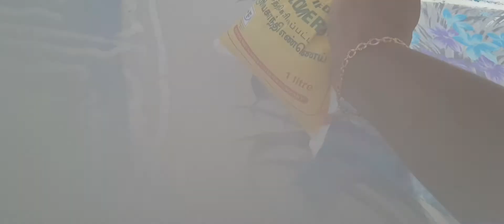homemade muruku vathal/சுவையான வத்தல்/என் அம்மா பாணி ஆரோக்கியமான முருகு வத்தல் it's very easy justit